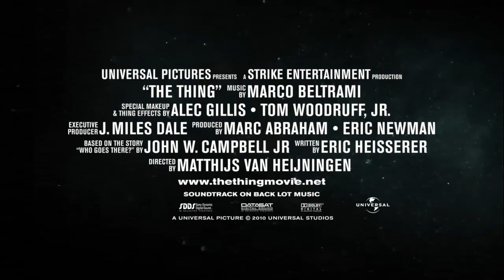Adewale Akinnuoye-Agbaje "The Thing" Featurette (Universal Pictures)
Adewale Akinnuoye-Agbaje Speaks The Thing, check out UrbanBriddgez.com for our EXCLUSIVE Interview with Adewale Akinnuoye-Agbaje!